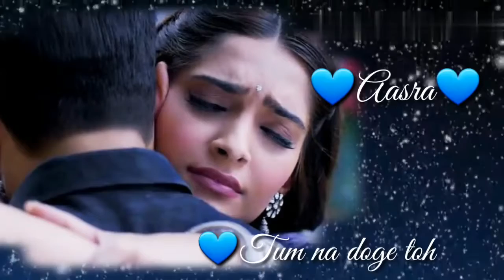New romantic Whatsapp status video beautiful couples special girls(2)